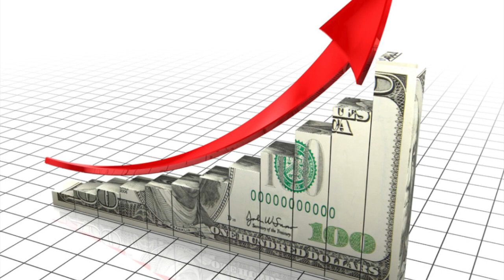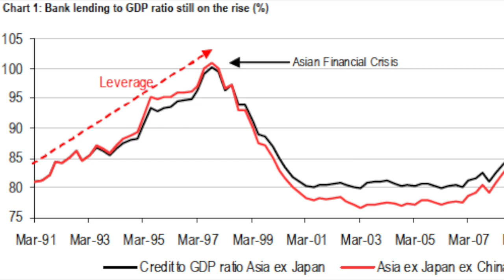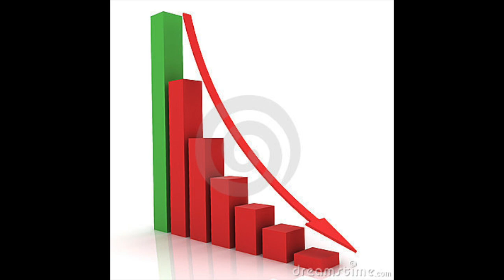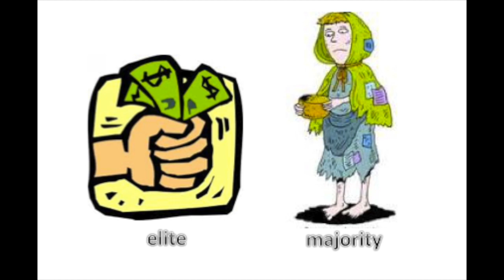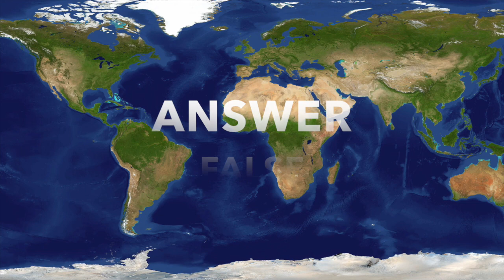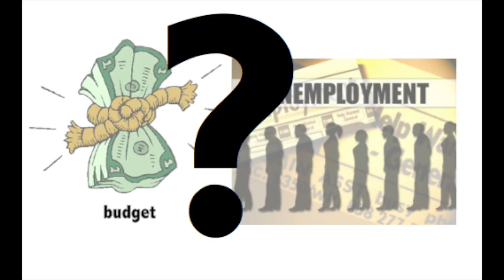Europe in the 1990s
This video is about Europe in the 1900s